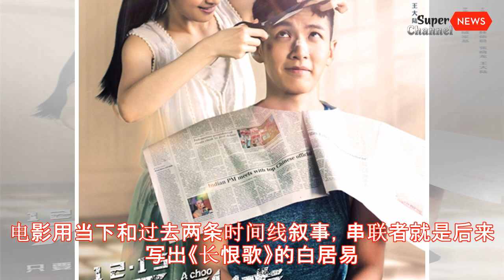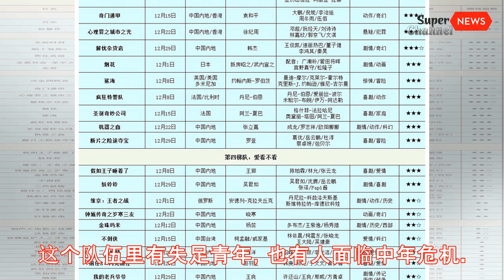12月新片|《芳华》归来《妖猫》出世 中小进口佳片扎堆丨Super News Channel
12月新片|《芳华》归来《妖猫》出世 中小进口佳片扎堆
12月内地上映的新片 搜狐娱乐独家专稿（统筹/杜杜 文/灰狼）贺岁档在12月渐入高潮，多部国产大片逐步投放，国外大片纷纷为让路，只剩部分批片性质的中小成本制作勉强抗衡。整个月的影片数量很多，院线“一日游”的作品却不在少数。 《芳华》忽然撤出国庆档之后再度回归，12月15日与观众见面，“坎坷”的命运让大家对这部电影更加好奇。冯小刚用纯粹、美丽、残酷的方式讲述青春年华，细腻描摹了大时代下小人物的命运，前期口碑相当不错。陈凯歌《妖猫传》12月22日上档，呈现奇幻瑰丽盛唐，奢华艳丽的画风+令人舔屏的一票演员让观众心生荡漾。 其他国产片方面 ，徐克与袁和平联手打造《奇门遁甲》，主打动作+华丽视效；《心理罪之城市之光》从国庆档改到贺岁档，邓超再演“方木”与阮经天正邪对决；涂们夺金马影帝之作《老兽》讲述内蒙古“老炮儿”的故事；《机器之血》成龙悉尼歌剧院开打；《解忧杂货店》集结王俊凯、热巴、董子健等“流量小花生”，上演暖心故事；吴君如导演处女作《妖铃铃》即将上档；《二代妖精》刘亦菲再演狐妖。 本月外国片都不是超级大制作，首周日本动画《烟花》、英国传记片《至暗时刻》、德国年度喜剧《夺金四贱客》几部影片各具特色。第二周《帕丁顿熊2》、《至爱梵高-星空之谜》、《勇往直前》都是非常适合档期的治愈系、艺术范儿、以及主旋律影片，品质不错。法国真人+CG结合的影片《圣诞奇妙公司》则在圣诞节前带来欢乐。德国、法国、日本、俄罗斯等国家影片进入内地“试水”，虽然未必卖座，但为观众提供了更多选择。 　第一梯队：不得不看 　　《芳华》上映日期：2017年12月15日 导演: 冯小刚 编剧: 严歌苓 主演: 黄轩/苗苗/钟楚曦/杨采钰/李晓峰 类型: 剧情/战争 制片国家/地区: 中国内地 一句话推荐：冯小刚用纯粹、美丽、残酷的方式讲述一代人的青春年华。 适合观影搭档：冯小刚电影爱好者、中年观众、孩子与父母 期待指数：★★★★★ 简介：冯小刚拍摄“文革伤痕题材”，在充满理想和激情的部队文工团，一群青年经历着爱情的萌发与充满变数的人生命运。编剧严歌苓本人曾是成都军区的文艺兵，并且参加过对越自卫反击战。冯小刚也曾是部队文艺工作者，两一人拍即合，将青春回忆搬上大银幕。男主角黄轩很符合那个年代的人物气质，而且从选角伊始，冯小刚就声明拒绝整容脸，还开发布会让新冯女郎们素颜上阵，制造了的足够的噱头。片中斥资700万打造...